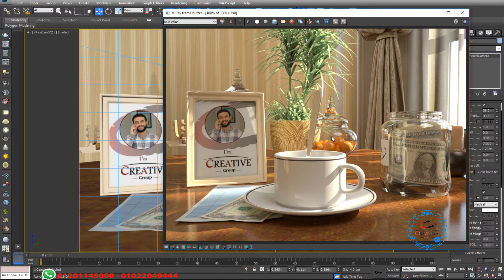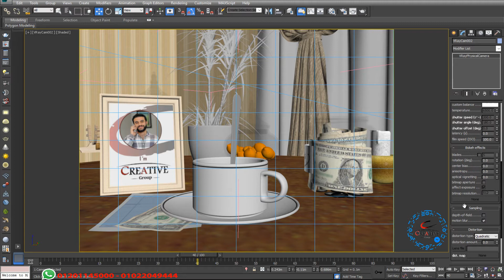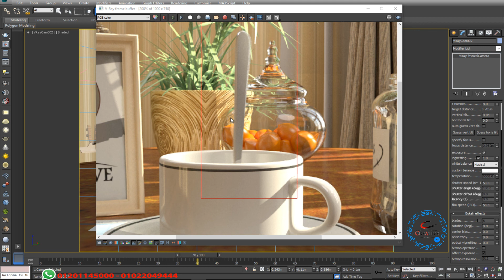33 Motion blur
Instructor Profile :-